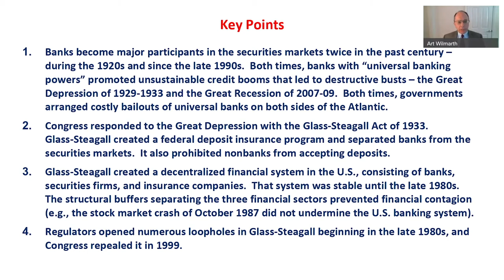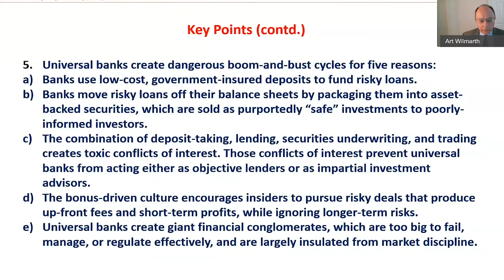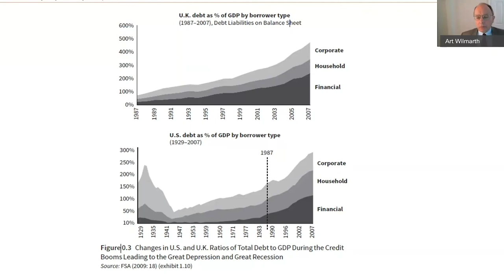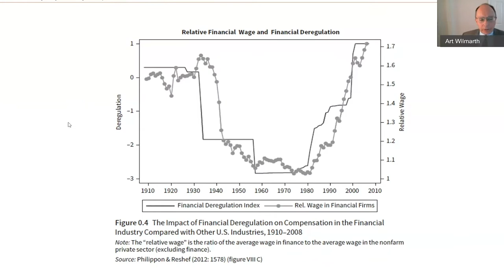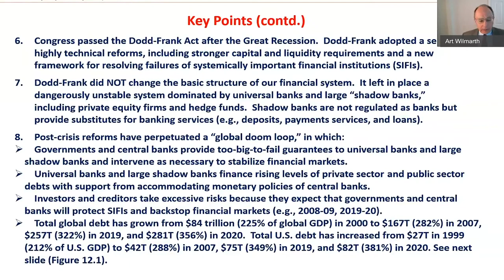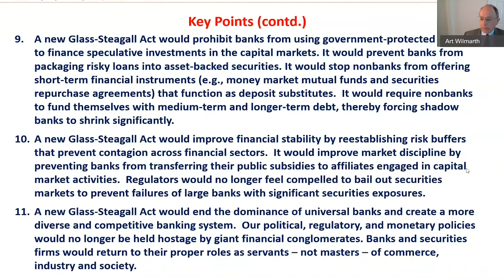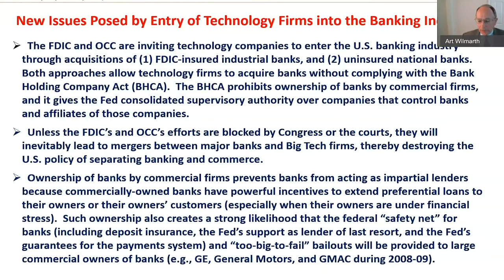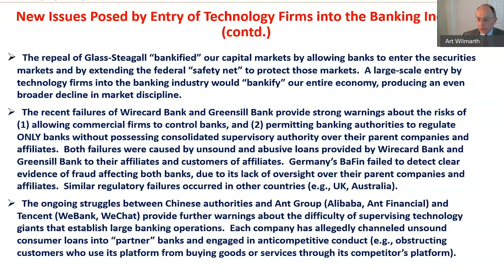Rethinking Financial Regulation for the 21st Century feat. Art Wilmarth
The fifth webinar of IIEP's Rethinking Capitalism and Democracy Series, "Rethinking Financial Regulation for the 21st Century," featured GW Law Professor Emeritus Arthur E. Wilmarth, Jr. and discussant Professor Erik Gerding of Colorado Law. This webinar was moderated by Sunil Sharma, Jay Shambaugh, and Jeremiah Pam.

The financial crisis of 2007-09 and the pandemic crisis of 2020 showed that global financial markets are dangerously unstable. Those markets are dominated by “too-big-to-fail” universal banks – commercial banks that engage in capital markets activities – and large shadow banks, such as private equity firms, securities broker-dealers, and hedge funds. Governments and central banks rescued financial markets in 2008 and 2020 with enormous bailouts and unconventional monetary policies. Those policy measures produced soaring global debt levels, aggressive risk-taking by investors, heavily indebted sovereigns, and bloated central bank balance sheets. In addition, large technology companies are seeking to enter the banking business, a development that could transform the banking industry and extend government bailouts for banks across our commercial economy. The seminar discussed regulatory policies that would return our financial system to a structure that is much more stable and far less dependent on government bailouts.